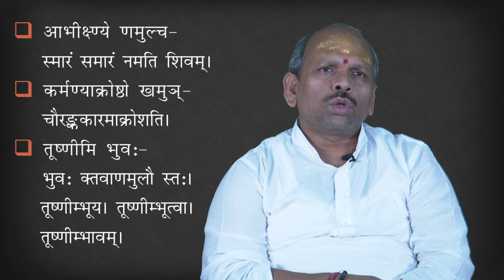18.5 उत्तरकृदंतप्रकरणम् 3